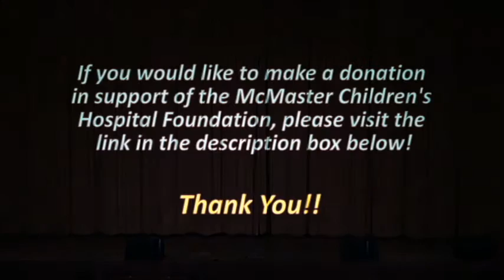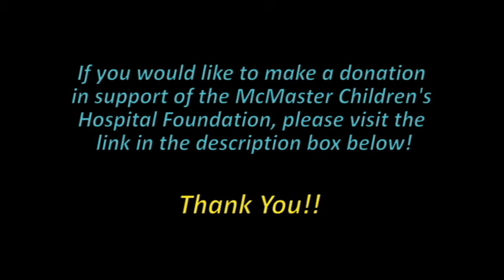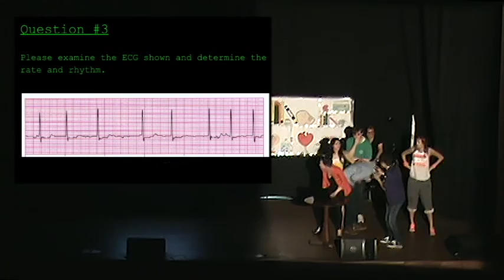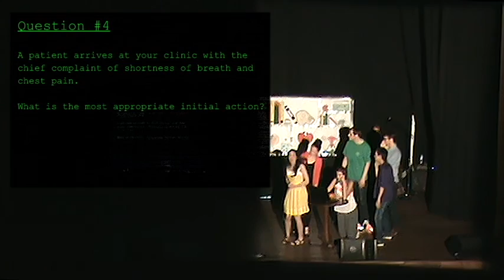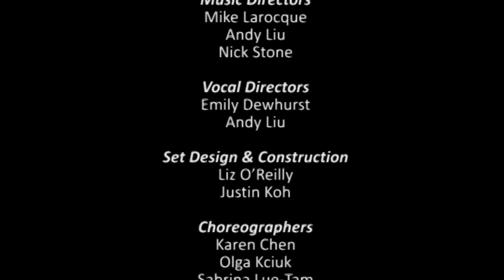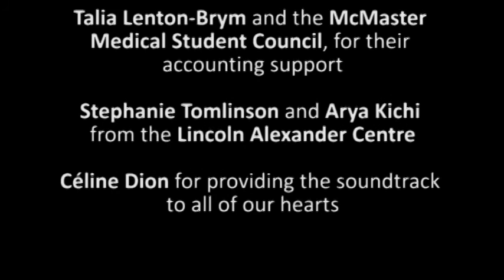MacMedMusical 2015: O.P.E.R.A.T.I.O.N.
Thank you for checking out this year's production of Mac Med Musical: O.P.E.R.A.T.I.O.N.! With your help, this year we have raised over $10,000 in support of the McMaster Children's Hospital Foundation! and click the 'donate' button!

We hope you enjoyed our show and look forward to seeing you in the audience next year!